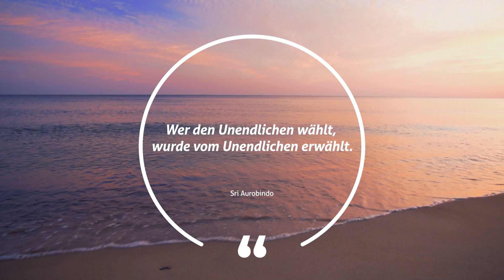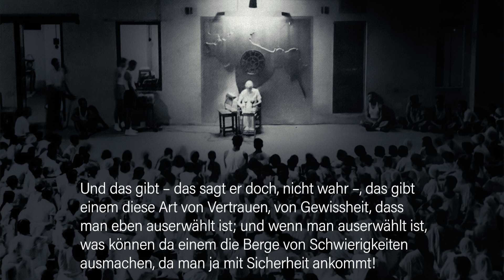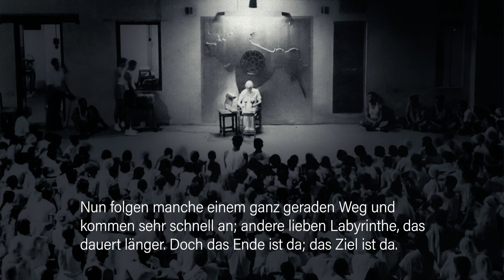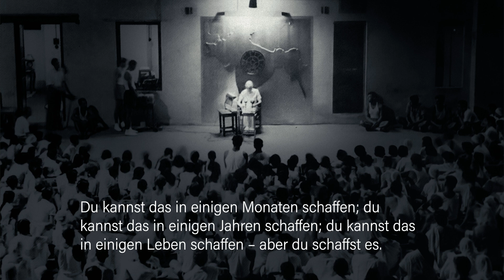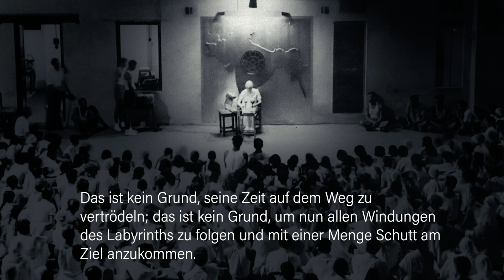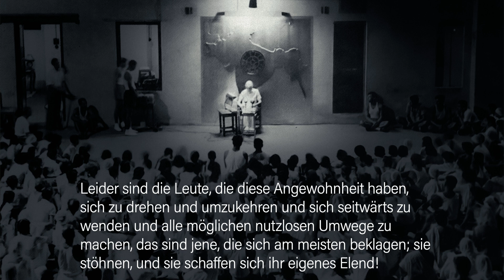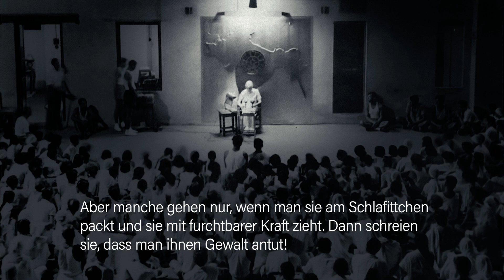Wer den Unendlichen wählt wurde vom Unendlichen erwählt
"Wer den Unendlichen wählt, wurde vom Unendlichen erwählt." (Sri Aurobindo).
Kommentar der Mutter.